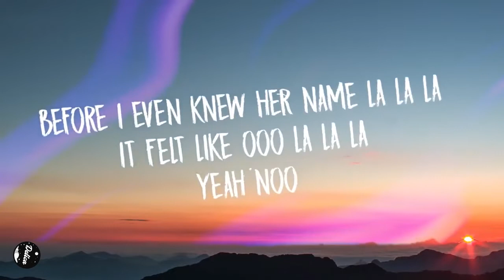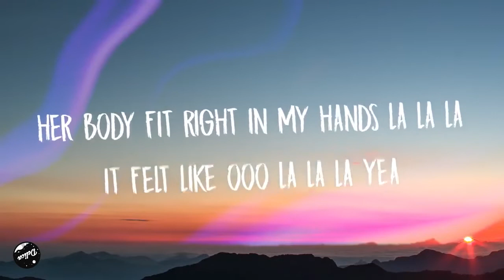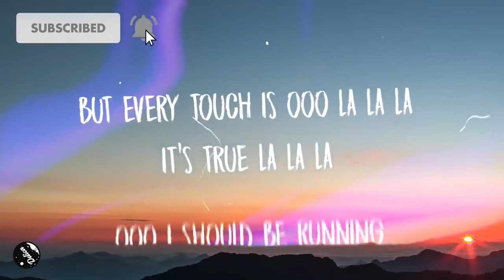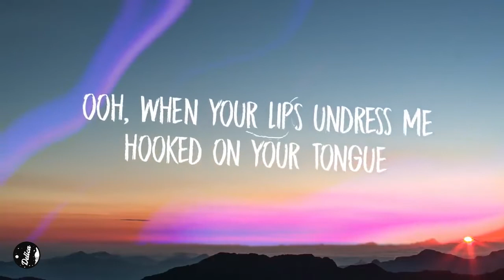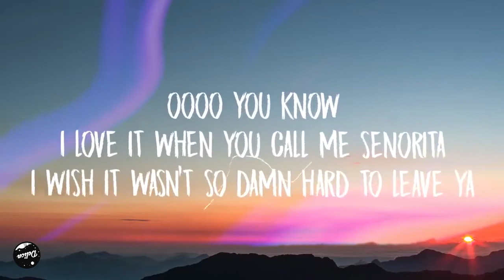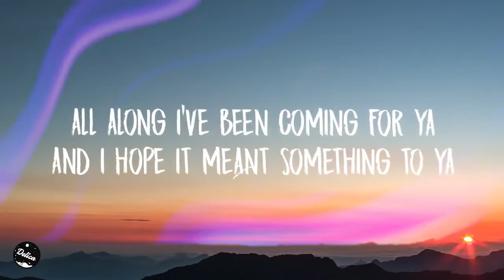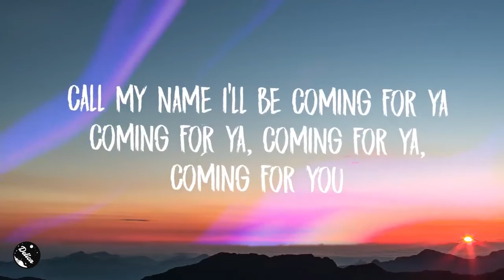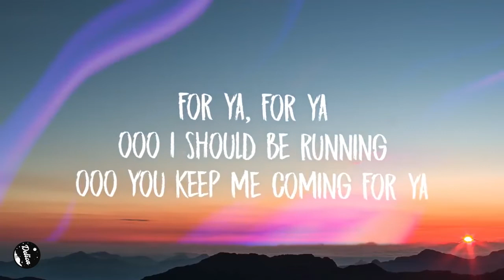Shawn Mendes, Camila Cabello – Señorita (Lyrics) | DelicaMusicTV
Sapphire and moonlight, we danced for hours in the sand
Tequila, sunrise, her body fit right in my hands, ooh-la-la-la

[Chorus: Camila Cabello & Shawn Mendes]
You know I love it when you call me señorita

Locked in the hotel, there's just some things that never change
God knows it's been a long time coming, don't ya let me fall, ooh
Hooked on your lips, undress me
Oh, I love your kiss it's deadly, don't stop

[Outro: Camila Cabello & Shawn Mendes]
And I hope it means something to you
Call my name, I'll be coming for ya
Calling for ya
For ya
For ya
Ooh, I should be runnin'
Ooh, you keep me comin' for ya